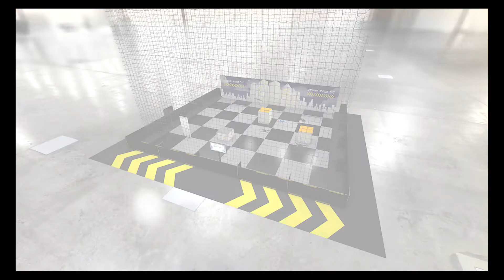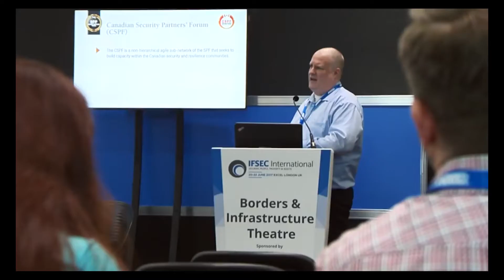IFSEC DRONE VLOG 1